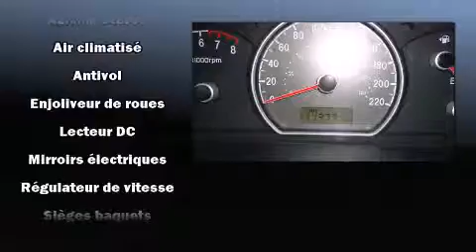2008 Hyundai Elantra GL LIQUIDATION in Montr��al, QC H1E 7K7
Hyundai Gabriel
7020 Henri Bourassa Est

Un essai routier avantage toujours la Hyundai Elantra 2008. Cette berline 5 passagers affiche moins de 120,000 km au compteur. Gr��ce �� la souplesse de son moteur 4 cylindres de 2,0 litres, les passages de vitesses se font tout en douceur, vous b��n��ficierez aussi d'une exp��rience de conduite confortable et pr��visible. Hyundai a pris soin d'agr��menter l'int��rieur d'��quipement de premier plan, comme: l'ouverture automatique de la glace du conducteur, un compte-tours, une banquette arri��re �� dossiers rabattables s��par��s, colonne de direction inclinable, r��troviseurs ext��rieurs chauffants, glaces �� commande ��lectrique, et beaucoup plus. L�� o�� il fait plus froid, les occupants appr��cieront �� leur juste valeur les si��ges chauffants et le dispositif de climatisation contr��l��e. La cha��ne haute fid��lit�� alimente 6 haut-parleurs, qui reproduisent un son sensationnel. La s��ret�� de tous les passagers est assur��e gr��ce aux caract��ristiques de s��curit�� suivantes: coussins gonflables �� l'avant, coussins gonflables lat��raux �� l'avant, appuis-t��te avant anti-coup de fouet, un syst��me antivol, et freins �� disque aux 4 roues avec antiblocage. Ce v��hicule a ��t�� con��u en fonction d'exigeants imp��ratifs de s��curit��, vous partirez l'esprit tranquille. Notre fiert�� se manifeste �� travers l'excellent service �� la client��le que nous offrons. N'h��sitez pas �� nous appeler.